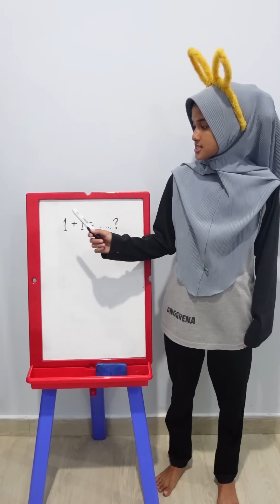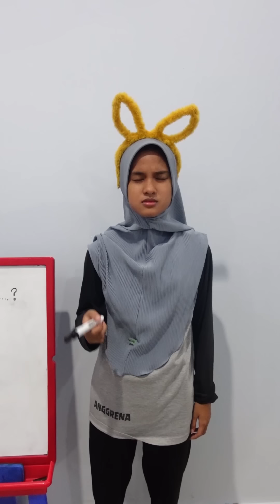Kumpulan Video Shorts Abil Fatan Key Part 28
Video ini hanya untuk hiburan saja tidak untuk ditiru.